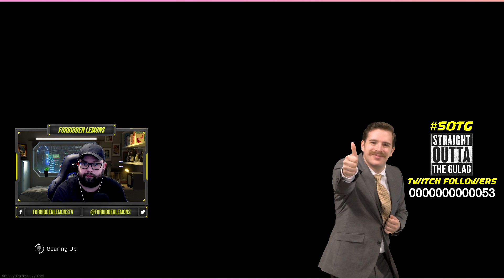🔴 Twitch LIVE : More Rebirth Island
Vozrozhdeniya (Also known as Rebirth Island) (Russian: 'Остров Возрождения') is an island that is featured in Call of Duty: Black Ops. It is the location of the mission "Rebirth". It is also featured in Call of Duty: Warzone as the map Rebirth Island.